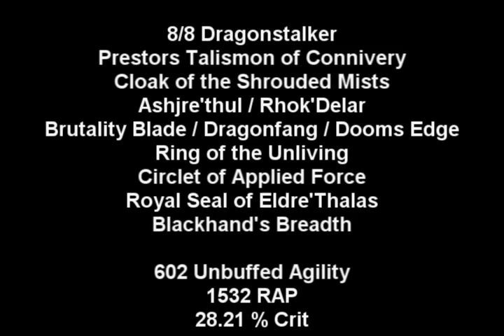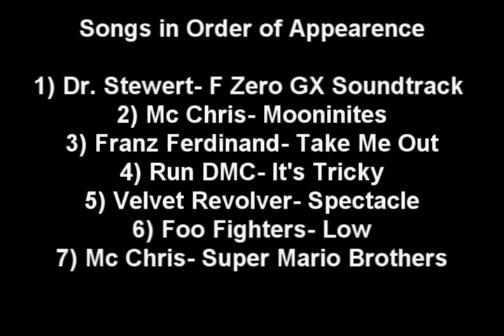Take Me Out Hunter PVP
World of Warcraft Vanilla Hunter PvP